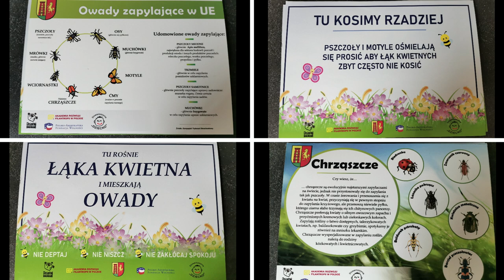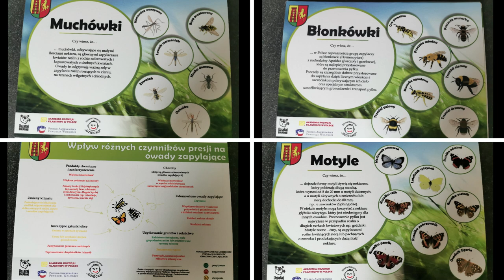Film konkursowy: "Przystań Rowerowa: Gościnny Kołek:przyjaciel owadów I ludzi"